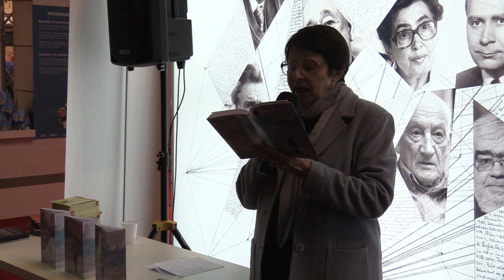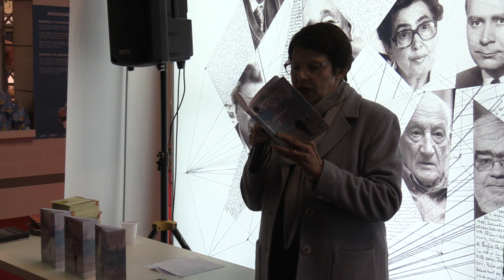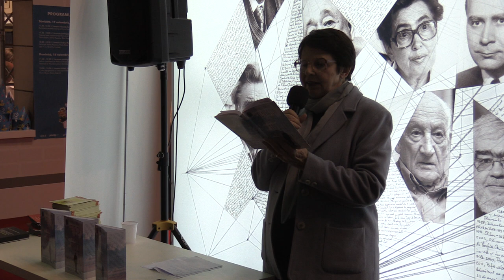(02) Smaranda Bratu Elian - Lansare carte - "Tentația de a fi fericit" de Lorenzo Marone (Gaudeamus)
În data de 16 noiembrie 2018 a avut loc lansarea de carte "Tentația de a fi fericit" de Lorenzo Marone, colecția "Raftul Denisei", Humanitas Fiction, în cadrul târgului Gaudeamus 2018.

Vorbitori: Smaranda Bratu Elian, Denisa Comănescu.